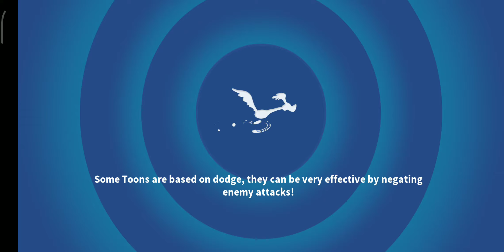DEVIL DOG CAMPAIGN - ACT 4 - BATTLE 5 (⭐⭐⭐) [LOONEY TUNES WORLD OF MAYHEM]